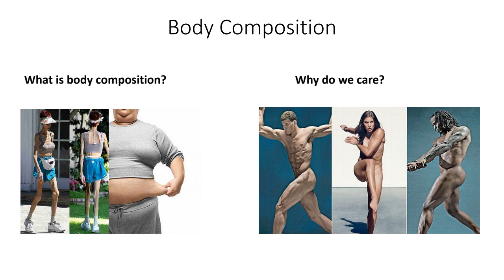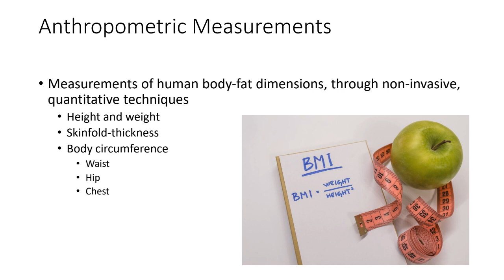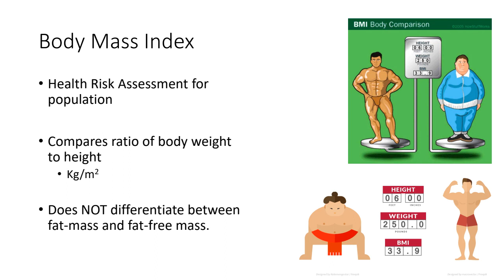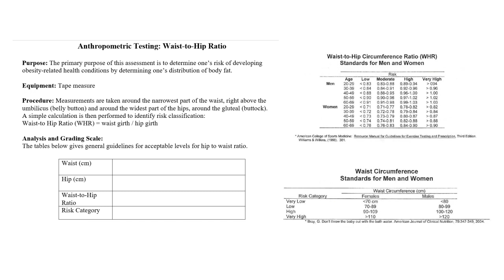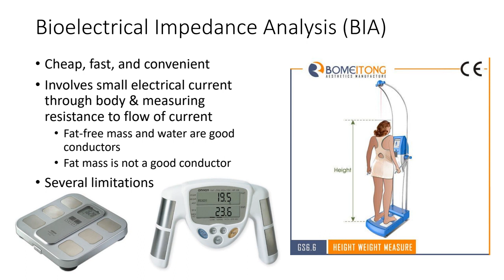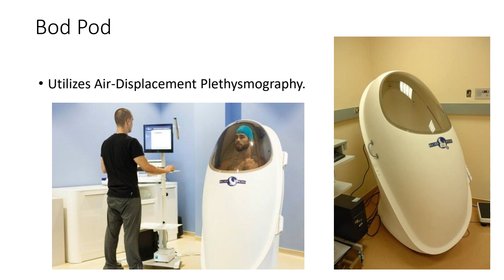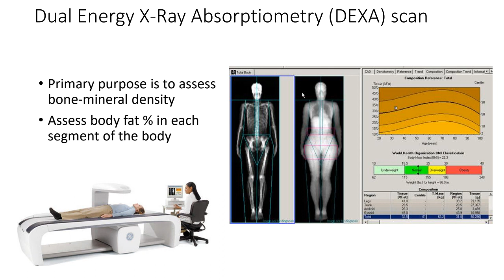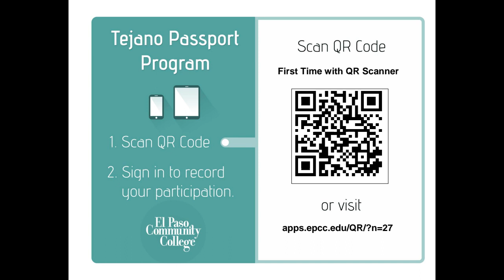Fall 2023 Body Compostition by Jeremy Perales